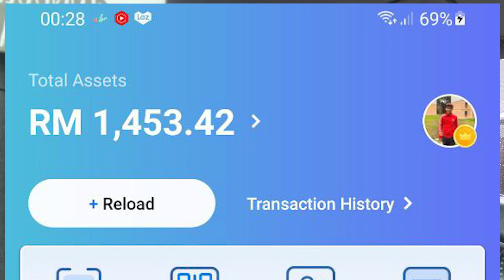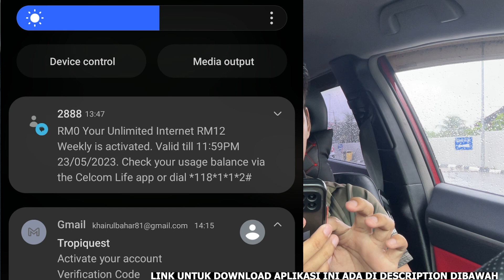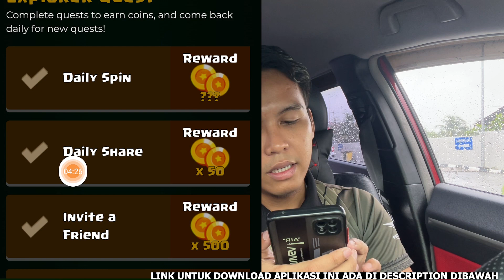TERBAHARU 2023 ‼️ Cara Dapat Top Up Free Touch N Go Ewallet Malaysia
Terima kasih :))